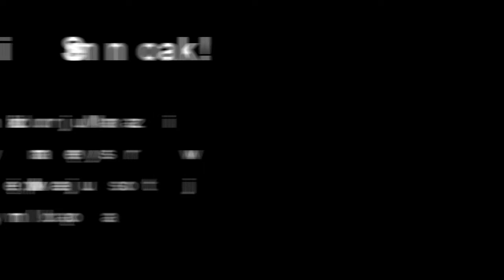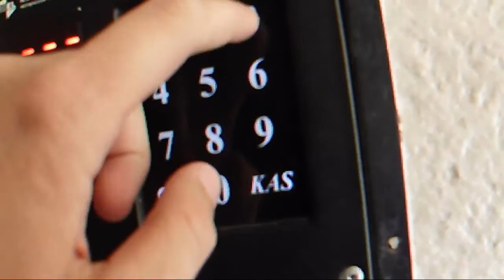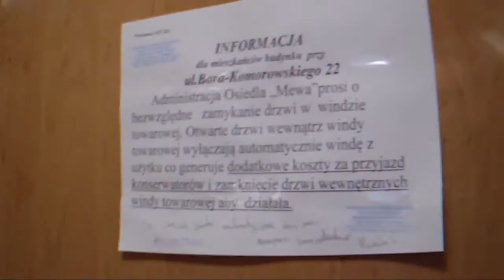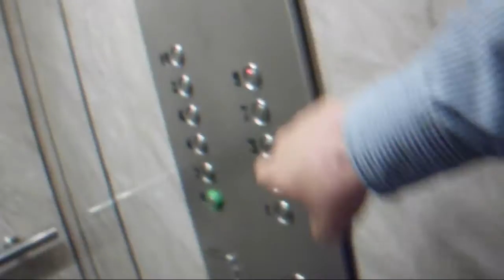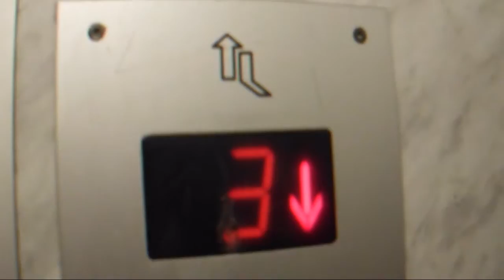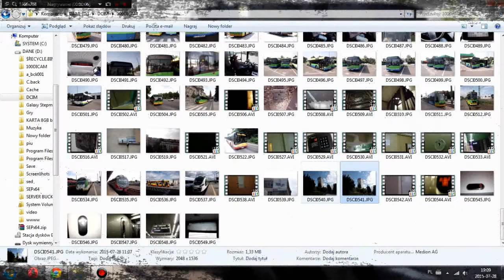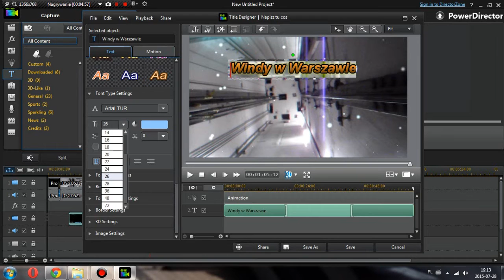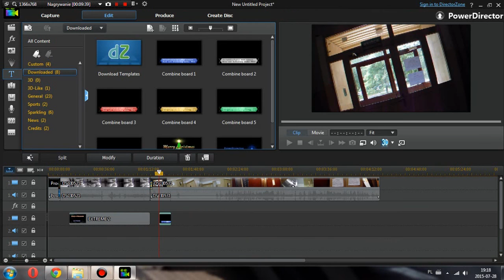Windy w Warszawie EXTREME 2 #7 | Elevators in Warsaw EXTREME 2 #7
Odcinek z okazji urodzin Mariusza! Pokażemy wam jak się robi filmy o windach i nie tylko.
This episode we celebrate a birthday of Marius. We'll show you how to make films about the elevators, and more.